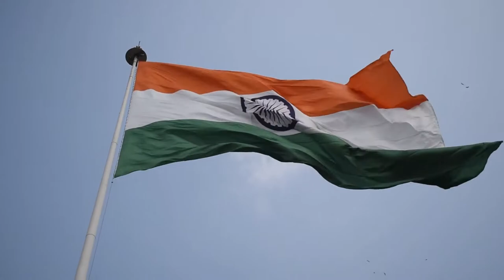August 15 Independence DAY 2021 | 75th Independence day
India got Independence on 15 August 1947 (Independence from the British rule)

We Indians celebrate our Independence Day by Flag Hoisting, Singing National Anthem, and Remembering Our Freedom Fighters
This day is about
1. Power of unity
2. Nationalism among the Indians

This day is a very special day in the heart of every Indian

Today we all Indians are celebrating our 75th Independence Day; I hereby wish all my Brothers and Sisters a HAPPY INDEPENDENCE DAY